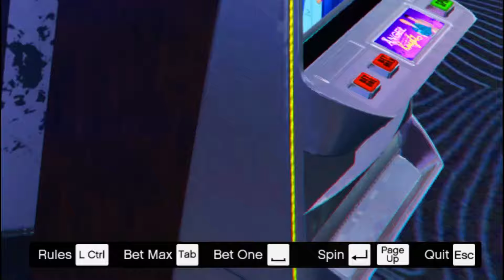OSVAJAMO CIJELI CASINO! 🤑 | GTA 5 Online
13+
UŽIVAJTE U OSTATKU DANA! :)